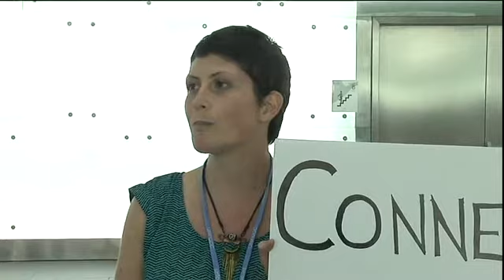COP18: YOUNGO Protest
COP18 (28/11/12) -- YOUNGO Protest -- Sofia from the New Zealand Youth Delegation says they are protesting about the lack of youth representation in Doha. She says that there are 1.5 billion youth voices that are not directly represented at COP18 and the young people who are present want to remind the negotiators that they are making decisions on behalf of the young people not represented and from all around the world.